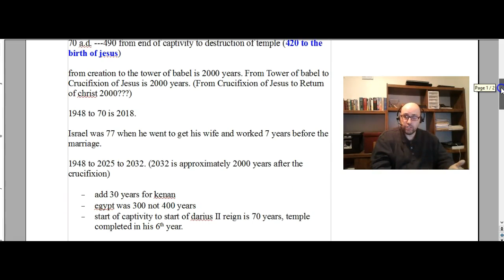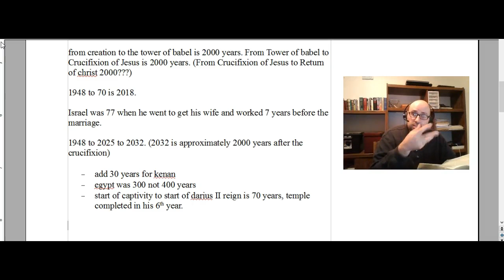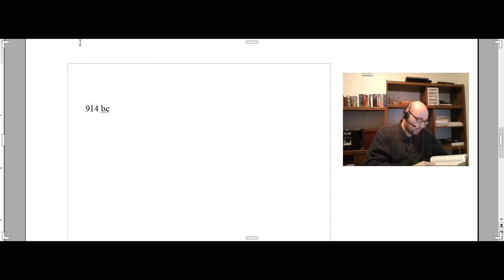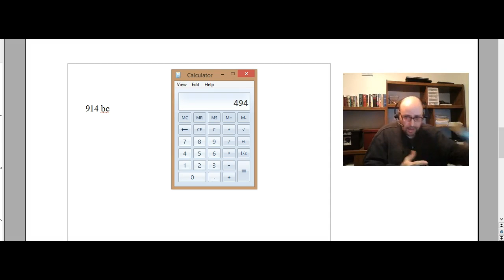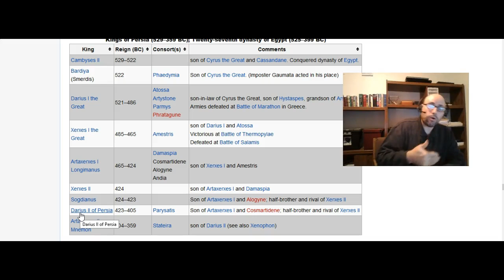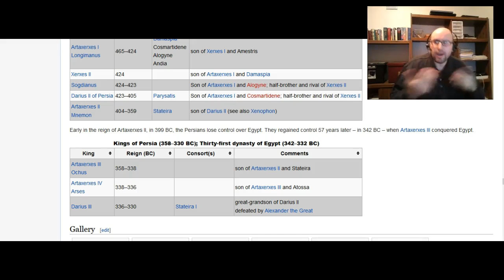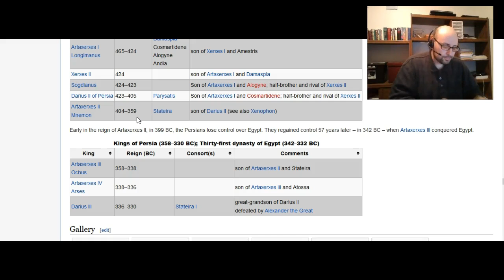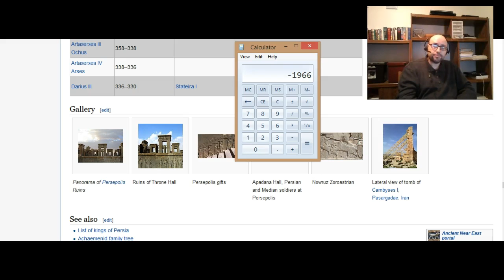daniels prophecies and the 70 weeks